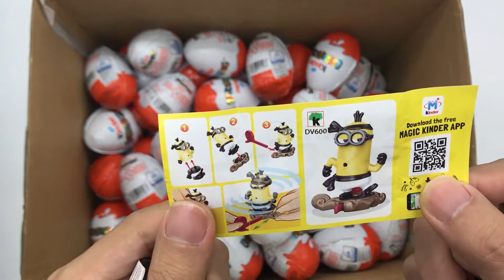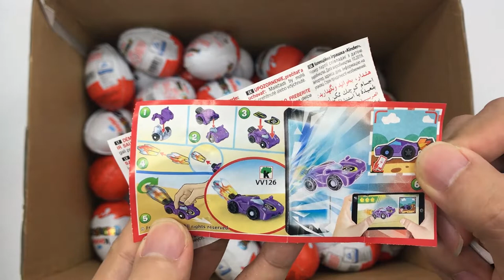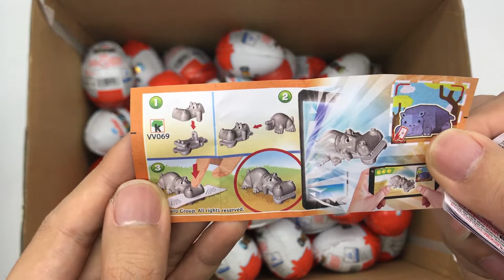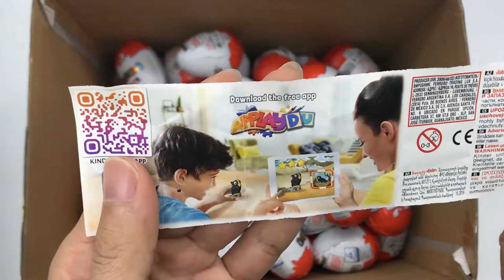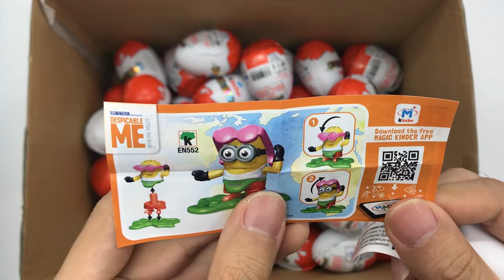🔴 BOX of Surprise Eggs | Minions toys